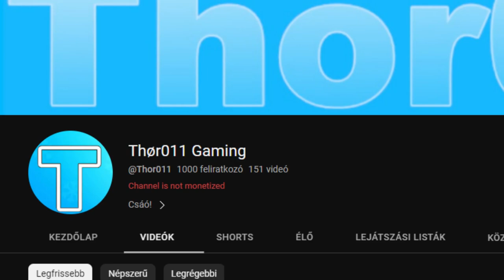1000 Feliratkozó...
★ KÖVESS ENGEM ★
                                          ITT:                                                                                       ]